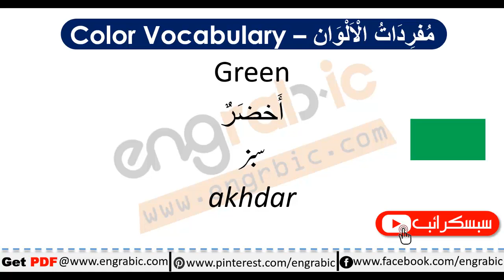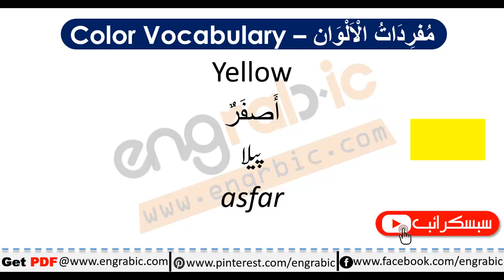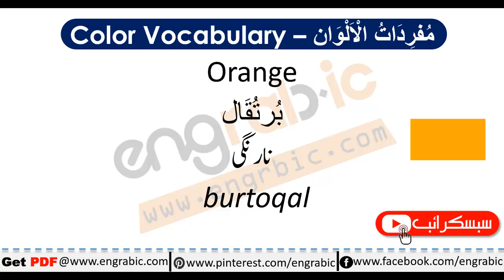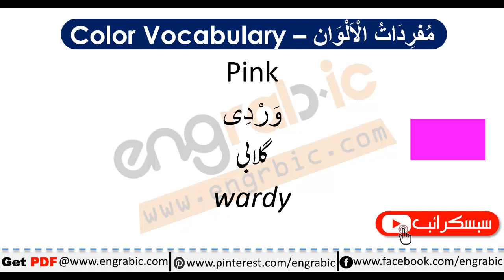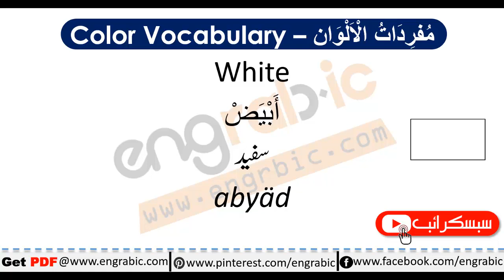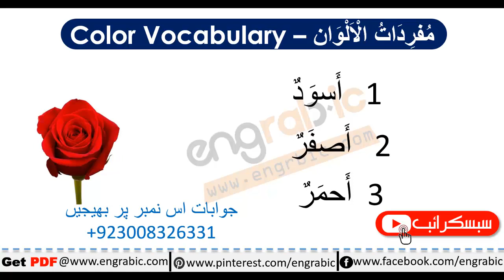Colors in Arabic | Learn Colors in Arabic with English and Urdu Translation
We have got a number of colors on this planet, but out of them most famous are white, green, yellow, purple etc. In this lesson, we are gonna learn the famous colors with their meanings in Arabic, English and Urdu and also we brought you the actual pronunciation of colors in all the languages. Learn Colors vocabulary in Arabic, English and Hindi Meanings. Memorize List of colors with their meanings English and Roman Hindi and Urdu.